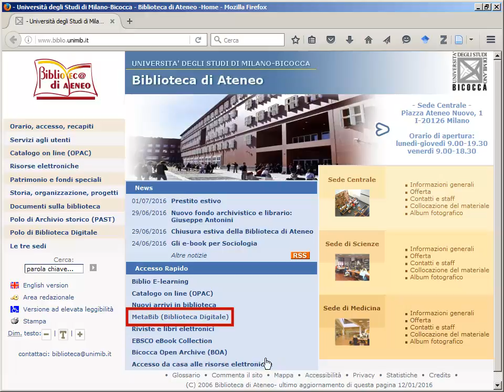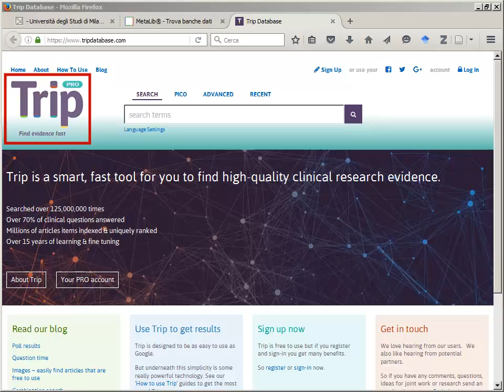Guida al Trip Database. Accesso. 2/7